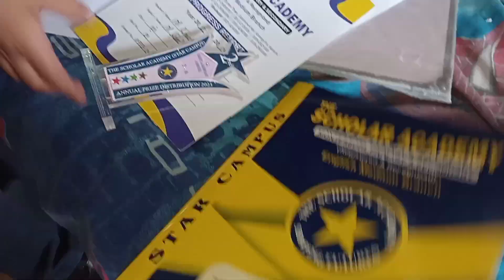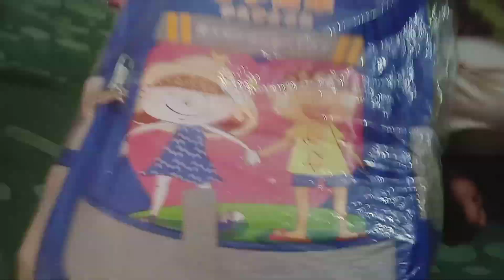Nakami ko kamiyabi se handle krein || A short motivational vlog for parents and Children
nakami ko handle krna ek hunar h , Jo har ek ko nhn aata ,apney Bachon pe zulm na krn , jeet ko handle krna aasan h asal hero to wo h Jo nakami ko kamiyabi se handle kr k usey kamiyabi mein badal dy